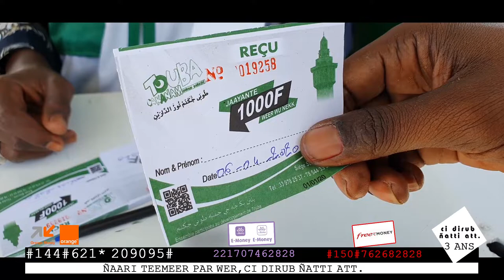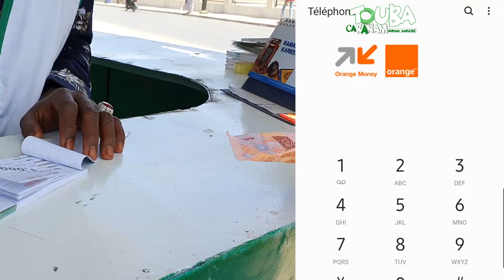TUUBA CA KANAM : AYCË MURID LIGEEY BI BUM LAAL SUUF